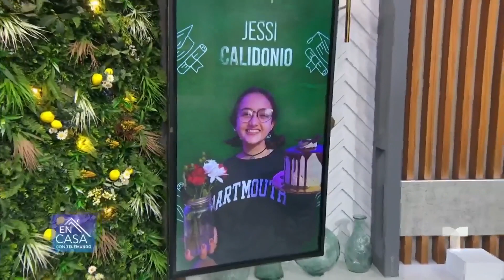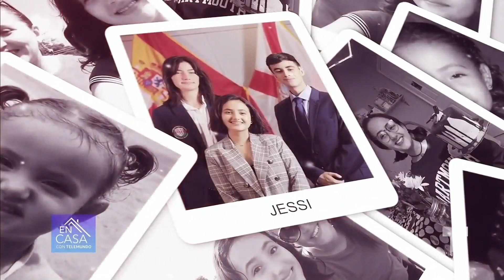Una joven hondureña enorgullece a su familia con sus éxitos académicos | En Casa Con Telemundo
Jessi Calidonio tuvo que separarse de su madre para lograr su sueño escolar en EE.UU. y ahora se reencuentran para celebrar su éxito.